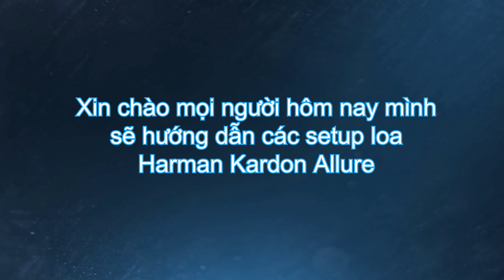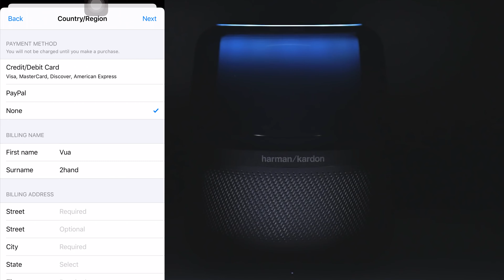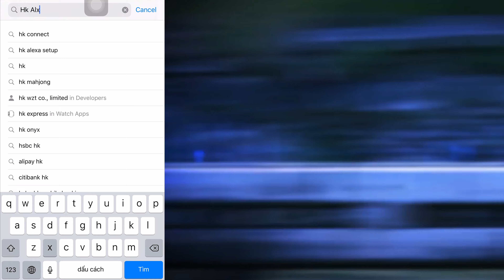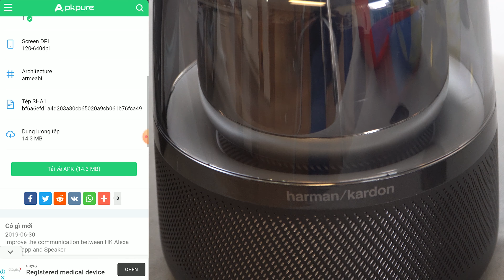Setup Alexa - Harman Kardon Allure l Trên IOS vs Android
Tham khảo giá tốt tại Vua2hand :
+ ADDRESS: 70/19 Hiệp Nhất, quận Tân Bình hoặc 637/27 Quang Trung, phường 11, Quận Gò Vấp
Cảm ơn các bạn đã theo giỏi video, nếu thấy video hay thì hãy like, chia sẽ với bạn bè và đừng quên đăng kí kênh để theo giỏi những video tiếp theo nhé! Chúc 1 ngày vui vẽ